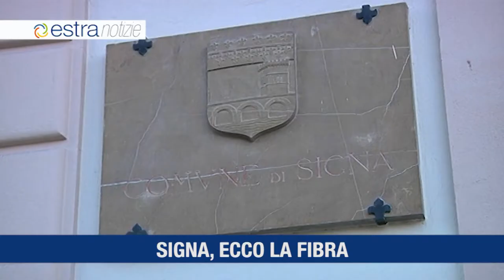Estra Notizie 1 agosto 2020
L'assemblea dei soci ha nominato il CDA di Estra
Prato Urban Jungle riforesta la sede Estra di Prato
La banda ultra larga arriva a Signa
34 telecamere di videosorveglianza installate da Estra a Montemurlo